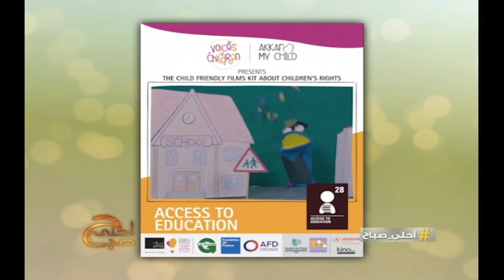Beirut Film Society with Sam Lahhoud on Ahla Sabah - مجتمع بيروت السينمائي مع سام لحود على أحلى صباح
My interview with Sam Lahhoud, founder of Beirut Film Society, on Ahla Sabah, Lebanon TV - 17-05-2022 🎬😀

مقابلتي مع سام لحود مؤسس جمعية مجتمع بيروت السينمائي من برنامج أحلى صباح، تليفزيون لبنان - ١٧-٠٥-٢٠٢٢ 🎬😀

Guest: Sam Lahhoud
Presented by: Télé Liban - "Ahla Sabah" morning show
Producer: Patricia Samaha
Director: Salam Moallem

الضيف: سام لحود
تم تصويره في: تلفزيون لبنان - البرنامج الصباحي "أحلى صباح"
المنتج: باتريسيا سماحة
المخرج: سلام معلم